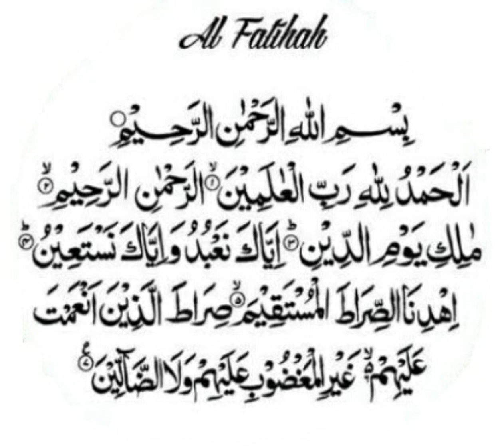Sarah Fatiha 11 Time's Ricitation | Listen Holy Quran Online | Beautiful Tilawa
Sarah Fatiha 11 Time's Ricitation |Daily Listen | Beautiful Tilawa
#(Recite Listen Holy Quran Online)
#(recite listen surah fatiha 11 times)
#(recite listen surah fatiha 11 times with audio)